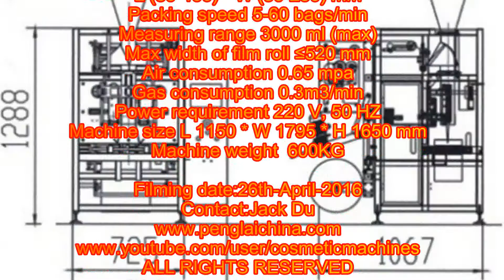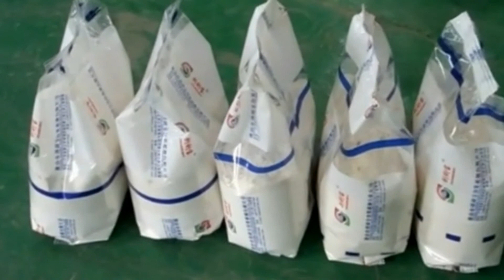back sealing stand up bags powder packaging fully automatic VFFS machinery آلة تغليف المسحوق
Model YX-398D back sealing stand up bags powder packaging equipment fully automatic VFFS machinery آلة تغليف المسحوق designed and manufactured by our engineer team in cosmetic&food&pharma making and packaging machinery is widely used in the daily chemical industry like bags packaging and such like.We as a famous manufacturer moreover can design and produce the packaging machine according to the special requirements from customers.
This powder packaging machine can be used for bag-making, measuring, filling, nitrogen charging, printing stamp, cutting bags and other work.
Function and features:
With screw measuring machine combination can be packaged powder class a variety of products.
1. This machine can automatically complete following work: material lifting--multi-head weighter measuring--coding--bag making--filling--gas injection / exhaust (optional)--sealing--counting-- conveying finished products--sorting finished products.
2. Imported PLC servo and pneumatic control system and super touch screen to form the drive control center; high reliability and the intellectualized degree, and equipped with safety protection.
3. Touch screen can store a variety of different product packaging process parameters, when replacement product can be used at any time without having to reset.
4. Equipped with fault display system, when the fault occurs, be clear at a glance, in order to promptly eliminate.
5. Can make hole punching device after customer’s request.
6. All the contact materials parts are stainless steel 304.
Technic parameter of packing machine:
Bag sealing type Back seal bag,Gusseted bag.Quad seal bag
Package Bag size L 80-300/350/400/450/500mm; W 50-200/250/300/350/400mm
Packing Volume 100-5000g/bag
Control Style PLC system+ English operation screen
Power 2.5Kw,3phase 4 wire , 380/220V, 50/60Hz
Film width max 420mm-820mm
Air consumption 0.8Mpa   0.3m³/min
Materials:Stainless steel 304
Weight G.W800Kg
Dimension L1300×W950×H2500mm
Film material PET/PE,PE/BOPP,BOPP/CPP
Our Factory since 1992 has been manufacturing the cosmetic&food making and packaging machinery.In these field we have the experience rich enough to solve the questions encountered by our customers from both home and abroad.For more information about various high quality machinery like Model YX-398D back sealing stand up bags powder packaging equipment fully automatic VFFS machinery آلة تغليف المسحوق,please email via or browse our